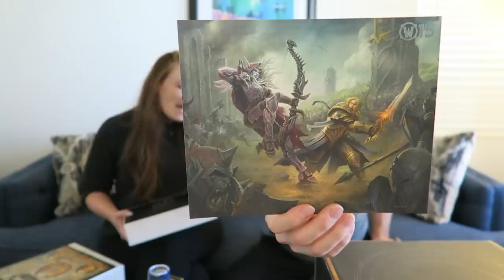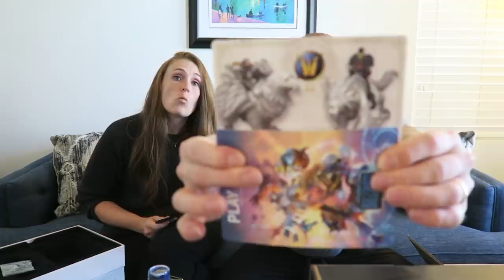Bajheera & Warcraftjen - WoW 15 Year Anniversary Edition Unboxing Vlog! :D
Partnered w/ JINX APPAREL : Clothing Inspired by Video Game Culture!